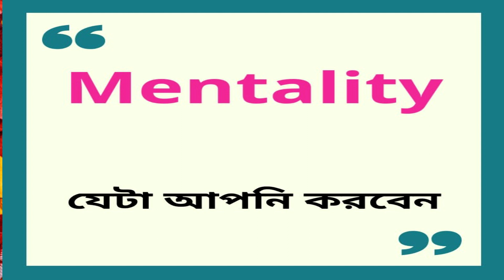How to convert ability to mentality # Restart life # Deep Narayan Nayak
FORMULA

AMBITION +  ABILITY = MENTALITY
(WILL)         + (POWER) = (WILL POWER)